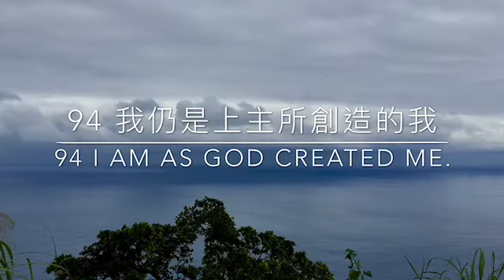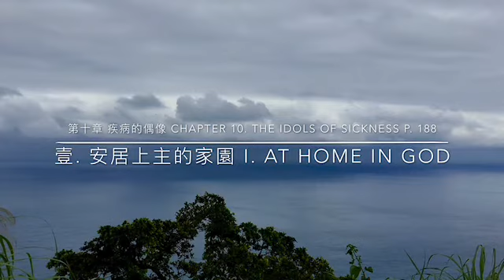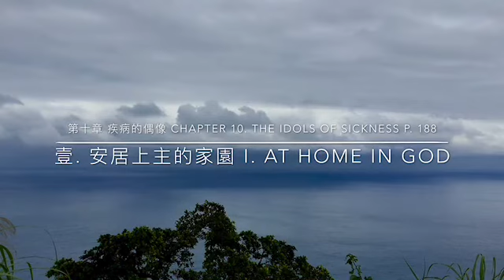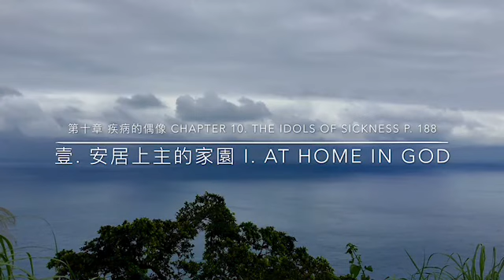奇蹟 練習手冊 第94課 & 正文 第九章 捌. P. 187-188（中英）奇迹 练习手冊 第94课 & 正文 第九章 捌. P. 187-188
第九十四課 我仍是上主所創造的我 LESSON 94 I am as God created me.
第九十四課 我仍是上主所創造的我
1.
今天我們要繼續深入這個帶給人全面救恩的觀念；這一句話足以令人間各種誘惑一蹶不振，這一念足以使小我噤聲而徹底瓦解。你就是上主所創造的你。世上所有的雜音頓時沈寂下來，世上的一切景象都煙消雲散，世上的一切想法會被這個觀念掃蕩一清。救恩就這樣完成了。瘋狂的神智在此恢復了清明。
2.
真實的光明就是力量，力量就是清白無罪。只要你還是上主所創造的你，你必是堅強的，光明必然仍在你內。爲你的清白無罪擔保的那一位，必然也會保證你的力量與光明。你仍是上主所創造的你。黑暗遮蔽不了上主之子的榮耀。你立於光明之中，在你受造的清白無罪中屹立不搖，你會這樣活到永恆。
3.
今天我們繼續利用白天每一小時的最初五分鐘，試著體會一下你的內在真相。用下面的句子作爲練習的開始：

我仍是上主所創造的我。
我永遠都是祂的聖子。

現在，試著深入在你內的上主之子。這個自性不曾犯罪，也不會妄造假相來取代實相。這個自性絕不會離開它在上主內的家園，彷徨地在人間流浪。這個自性完全不知恐懼爲何物，失落、痛苦或死亡對它是不可思議的事。
4.
若想達此目標，你只需放下所有的偶像及自我形象，不再理睬你加在自己身上那一串好好壞壞的特質，只是靜靜地等候你的真相來臨。上主親自允諾了，祂會將真理啓示給所有祈求的人。你現在已經在求了。你一定會得到的，因爲上主從不食言。
5.
如果你無法在每小時之初都練習五分鐘的話，至少每小時記得這樣提醒自己：

今天隨時提醒自己，你是上主所創造的你。一旦有人好似觸怒了你，記得要以下面的句子去回應：

你仍是上主所創造的你。
你永遠都是祂的聖子。

今天盡可能每小時定時地練習。你所作的每一個練習，都是邁向解脫的一大步，也是學習本課程思想體系的一個里程碑。
《寬恕的一年》
奇蹟課程 學員每日練習 JC釋義版
1. 你是有福之人，我是你所知的JC。這一課非常重要，而且是你一整天可以隨時在內心用的完美話語。每當你忘記自己是誰，每當你覺得自己被恐懼、不安或焦慮淹沒，你都可以運用這句話。

2. 你仍是上主所創造的你。你對自己抱持的任何缺乏愛心的想法，不會改變你的本質。你對其他兄弟姊妹抱持的任何缺的想法，不會改變他們的本質；他們也仍是上主所創造的他們。因此，你必須明白，在這件事情上，你並沒有比上主更有權力。你仍是上主所創造的你，你的兄弟姊妹仍是上主所創造的他們。

3. 請放寬心接納這一真知。請放寬心，心裡明白一切安好。須知，你放寬心時 - 不再那麼汲汲營營、嚴厲批判，也不再奮力對抗時，你會發現一切都安好。一切都安好。在這個當下，你安然無恙，你的兄弟姊妹安然無恙，世界安然無恙。所以說，此時此刻，請放下所有虛妄的想法，放下所有缺乏愛心的念頭，以及你那曲的心靈出於恐懼所造出的一切。

4. 你仍是上主所創造的你，你將永遠如此，也一向如此。我是你所知的JC，我們明天再敘。
葛瑞書上有說,白莎和阿頓有建議我們每一天配合練習手冊念2頁正文
一年可唸完正文一次
可以方便弟兄姊妹落實奇蹟課程

第十章 疾病的偶像 Chapter 10. THE IDOLS OF SICKNESS
導言 Introduction